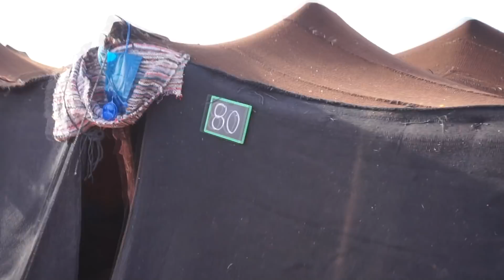TITAN DESERT 2018 - Etapa 3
Final del sector maratón y con esto llegamos a la mitad de esta TitanDesert by Garmin 2018. Contento de llegar hasta aquí, ahora sólo hay que restar.

Strava - Carlos Hidalgo